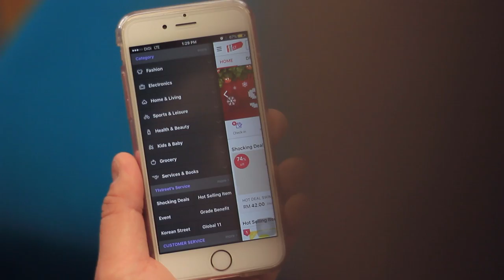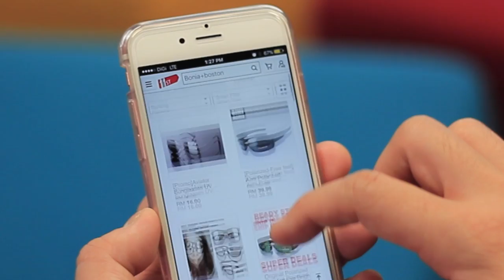Find the perfect Christmas gift at 11street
It's that time of the year again. Yes, Christmas. When the malls are packed, and traffic is atrocious. Coz you're doing last minute shopping.

Well, here's the thing for you. 11street, Malaysia's most exciting e-mall.

Find the perfect gift for your girlfriend/wife/partner, watch this video. Coz you know, through experience, there are 5 types of girlfriends and I show you what you can get for each of them :)

This project is a collaboration with 11street, and with the expert hands and brains of @soimjenn and @jonlidell